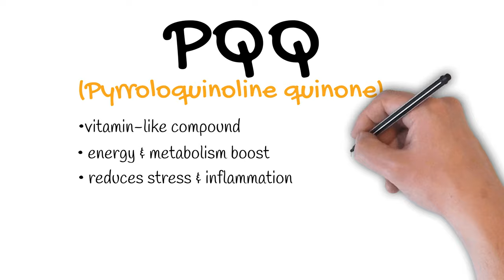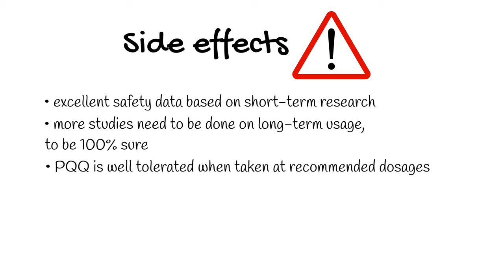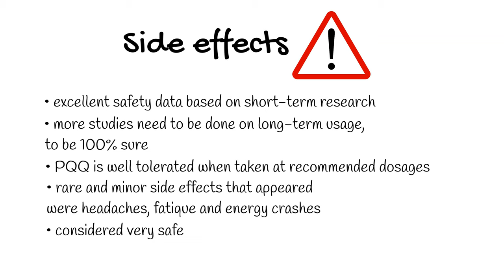PQQ Energy, Memory, Stress & Anti-Aging Benefits BUT is it Safe?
Pyrroloquinoline quinone or PQQ is a vitamin-like compound that is commonly found in plant foods and breast milk.  Studies have shown that PQQ could boost your energy and metabolism, reduce inflammation together with stress, along with improved fertility, and much more. But how does it manage to do that and are there any side effects? Let's find out.

Have any questions about nootropics? Ask us using askyourinception in the comments below.